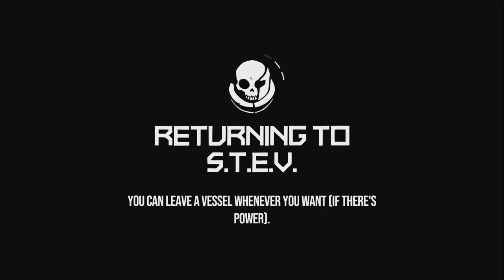Void Bastards: Part 1 (Learning The Ropes)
Void Bastards: Part 1 (Learning The Ropes) Explore Space Stations looking for parts while dealing with the ghostly monsters aboard each ship.

AUDIO ISSUE. Around the 7 minute mark, there seems to have been a recording issue that involves the audio being delayed by a few seconds. Sorry